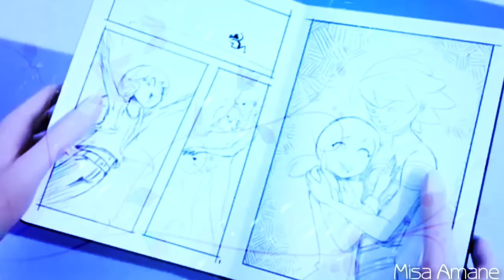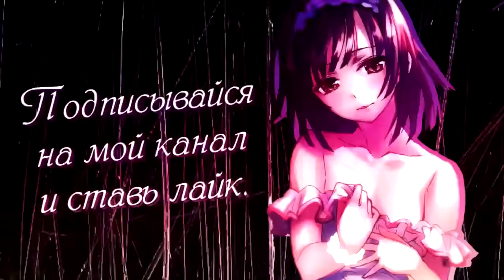【Amv Miraculous LadyBug ♥ Чудесная божья коровка 】Маринетт и Натаниэль - Нарисованный мир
Давно хотела сделать клип на этот милый пейринг :з
Anime : Miraculous LadyBug /Чудесная божья коровка